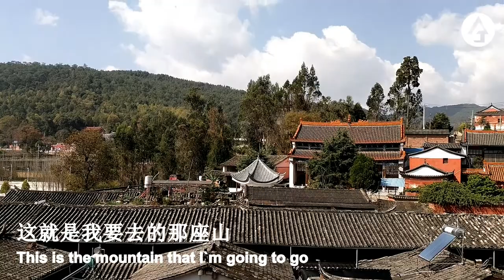flowers and plants in the mountaim of Yunnan Province云南山里的花草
In Yunnan Province，there are mountains, delicious food, beautiful flower, wild mushroom and so on.
云南气候宜人，不会太冷也不会太热。
山里各种花草，遍地美景。